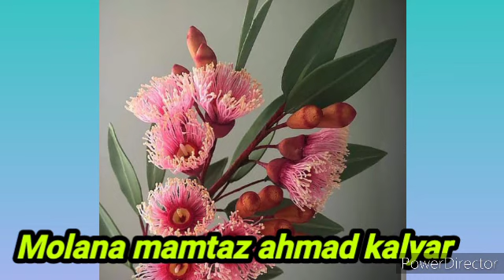Molana mamtaz ahmad kalyar mozo moot ka manzar